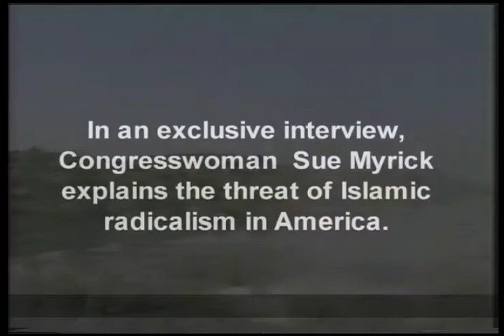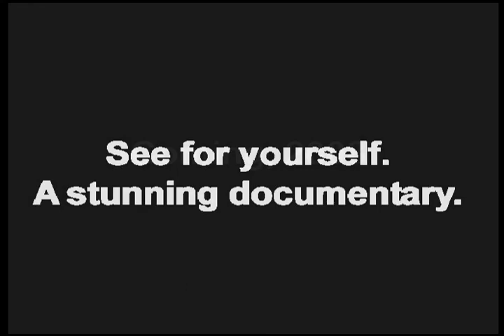Sue Myrick Interview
Congresswoman Sue Myrick on homegrown jihad